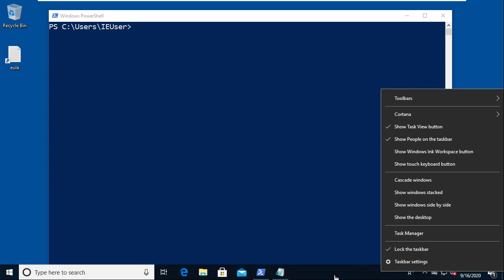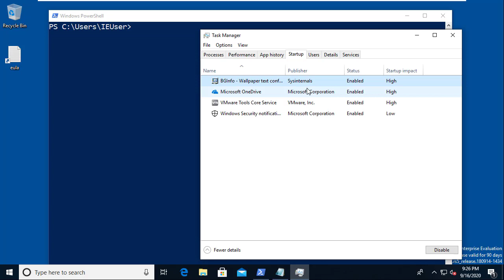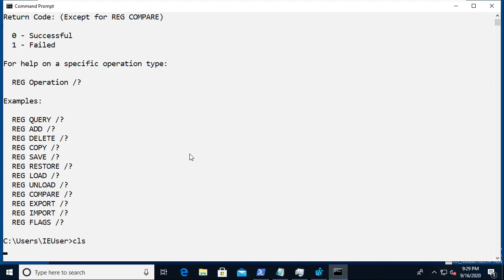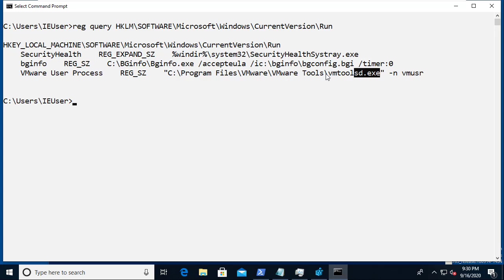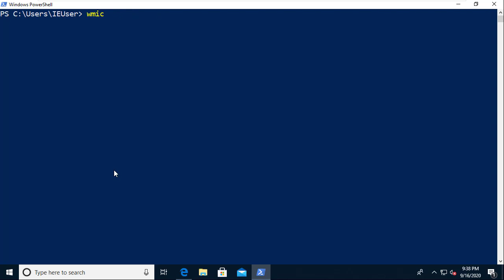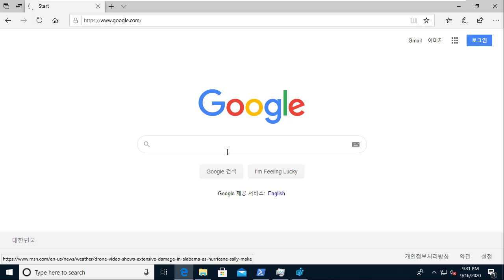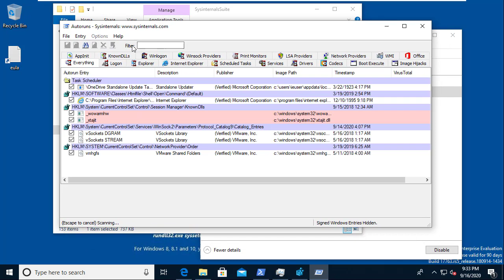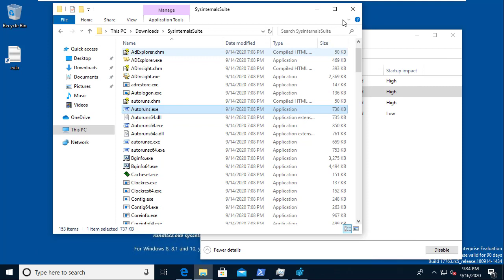침해사고대응 윈도우 정보 수집 세번째, 시작프로그램 정보 확인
보안프로젝트 )에서 제공하는 IT 보안 강의입니다. 이번 강의 주제는 "침해사고대응 윈도우 정보 수집 세번째, 시작프로그램 정보 확인" 입니다.

윈도우 침해사고 대응 정보 수집을 할 때 아래와 같은 항목 정보들을 빠르고 정확하게 수집할 필요가 있습니다. cmd 명령어와 파워쉘(powershell) 등을 이용한 정보 수집 방법을 다룹니다.

- 사용자 계정 정보
- 프로세스 정보
- 서비스 정보
- 작업 스케줄러 등록 정보
- 시작 프로그램 등록 여부
- 레지스트리 항목 정보
- 네트워크 TCP 및 UDP 포트 활성 목록
- 파일 공유 정보
- 파일 속성과 권한 정보
- 방화벽 설정 정보
- 다른 시스템과의 세션 정보
등등